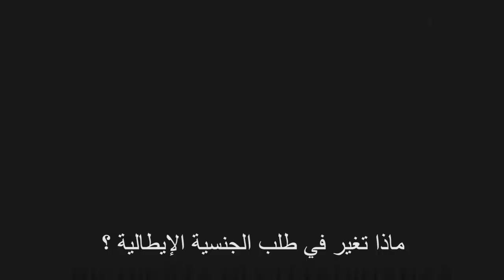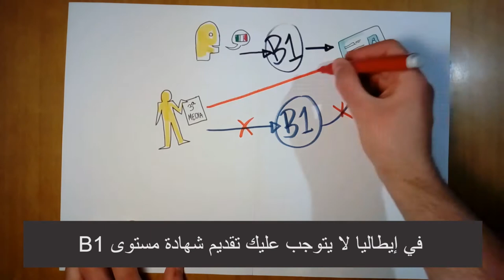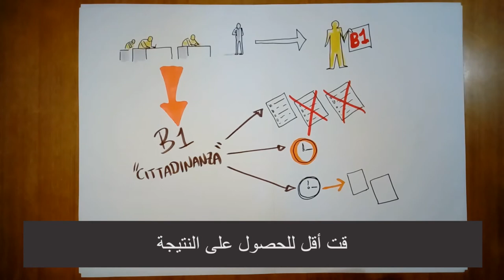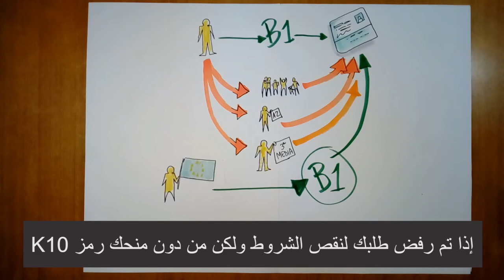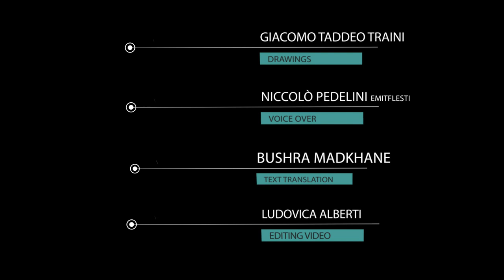MP PLAY - ماذا تغير في طلب الجنسية الإيطالية ؟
سالوینی کے قانون پر تلخ ویڈیو

میلنگ پاٹ یوروپا کے ذریعہ تیار کیا گیا
  کے تعاون سے LasciateCIEntrare